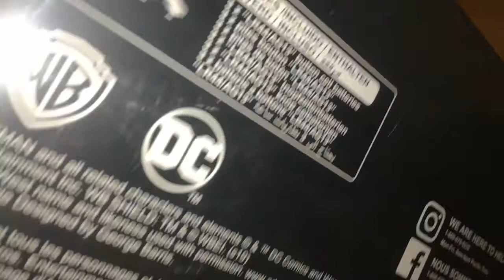TV series deluxe light AND sound